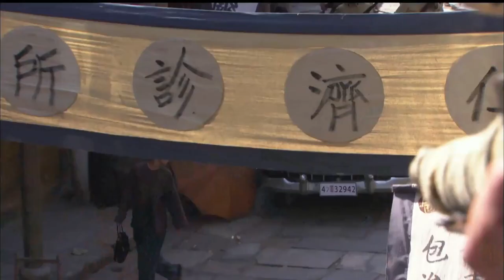日軍瞧不起乞丐，卻不知乞丐是絕世神槍手，有好戲看了！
sq